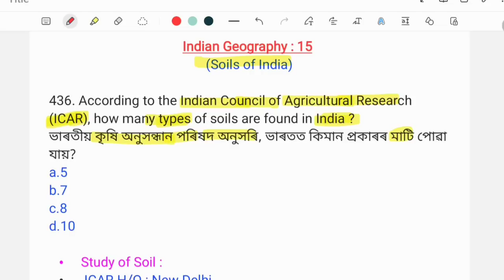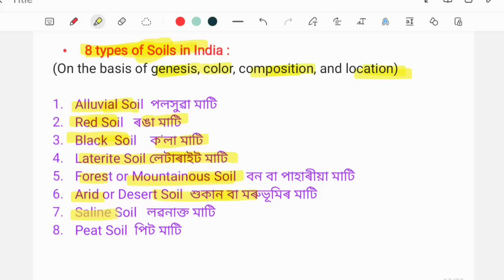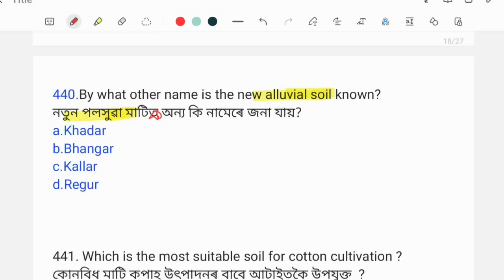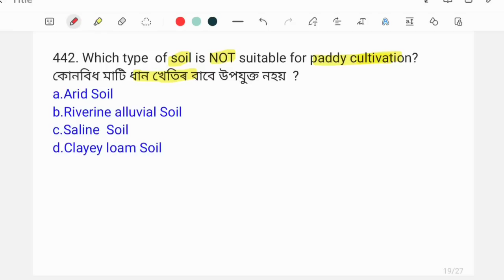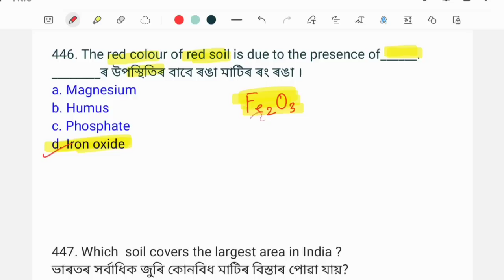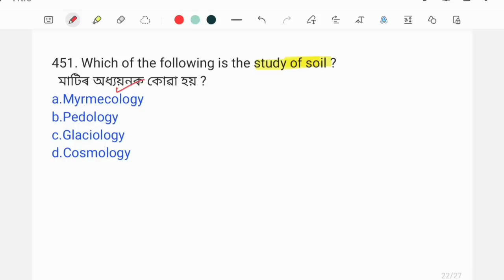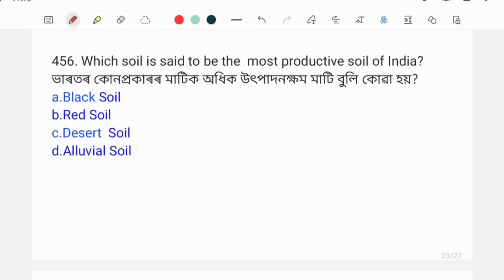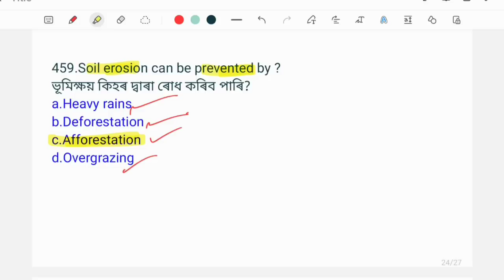(Class-14) Best 500 MCQs of Indian Geography for ADRE 2.0 Grade III Grade IV Exams of Assam.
Best 500 MCQs of Indian Geography for ADRE 2.0 Grade III Grade IV Exams of Assam.